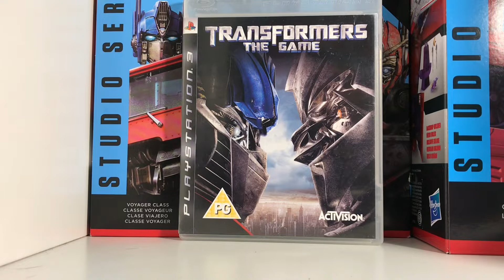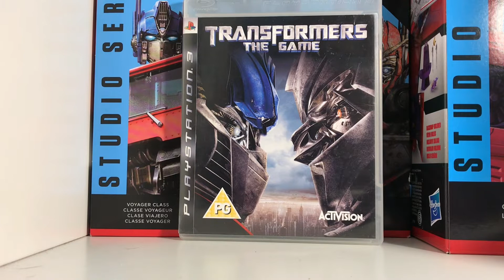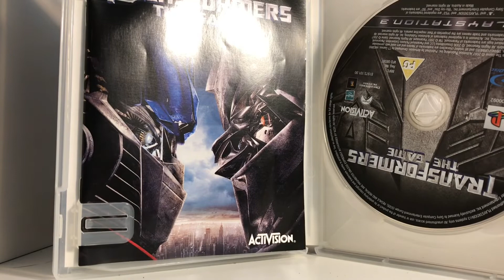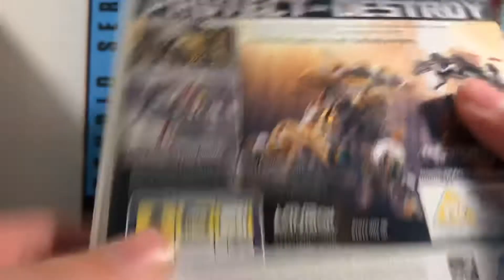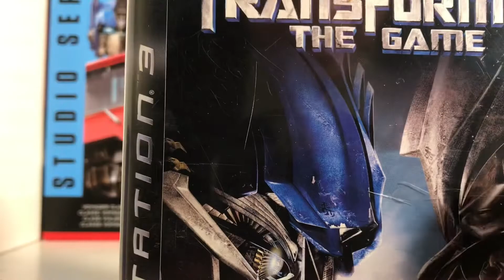Transformers the game story time and review